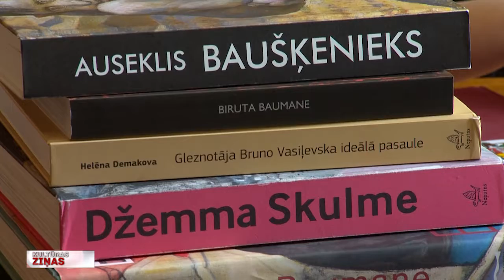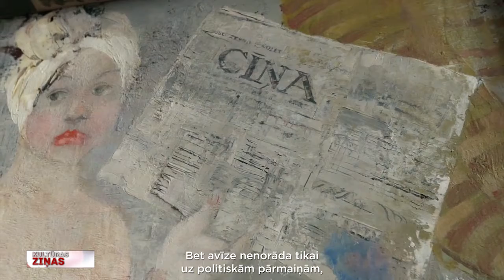Video projekts “Vienas gleznas stāsts”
No šodienas Latvijas Nacionālā mākslas muzeja mājas lapā un mobilajā lietotnē, kā arī sociālajos tīklos pieejams video projekta “Vienas gleznas stāsts” jaunākais izlaidums. Tajā iespējams iepazīties ar astoņiem mākslas darbiem, kas tapuši laika posmā pēc Otrā pasaules kara un skatāmi arī muzeja pastāvīgajā ekspozīcijā. +++